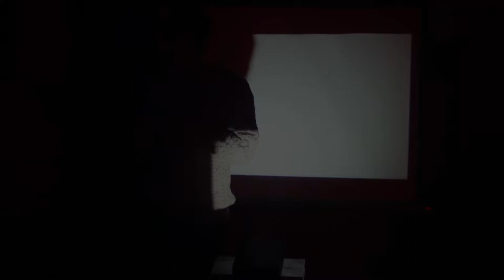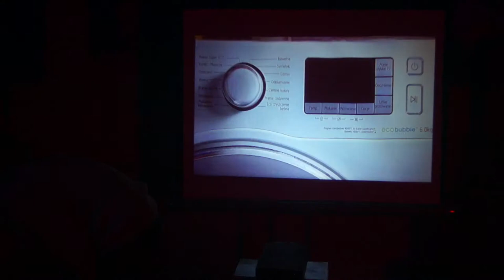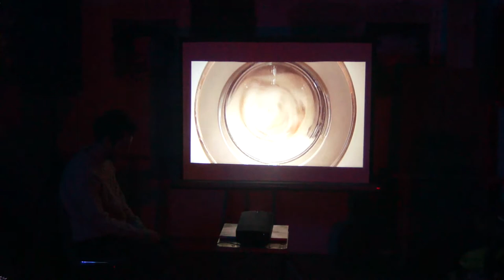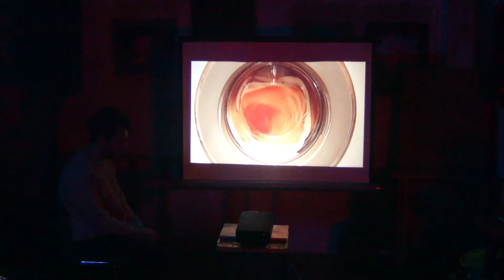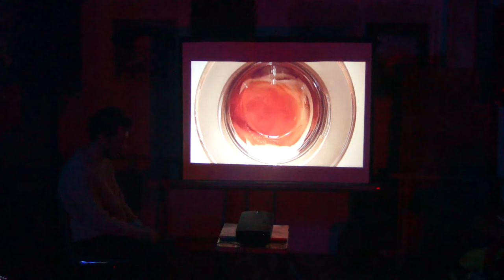Noiseberg #88 — Giorgio Dursi